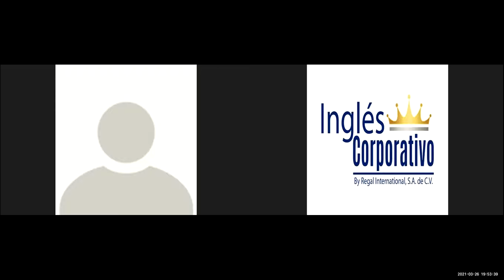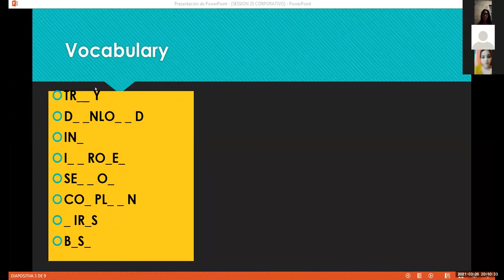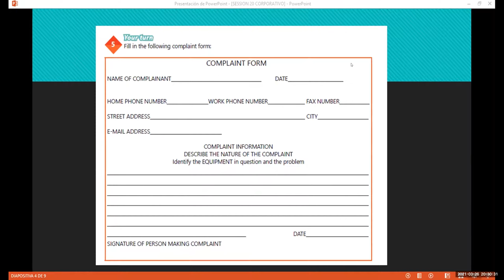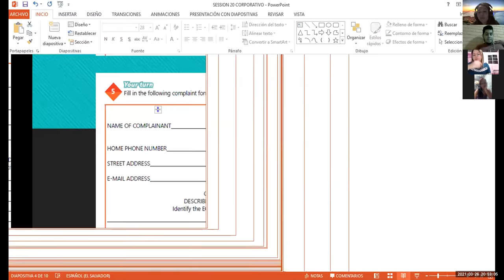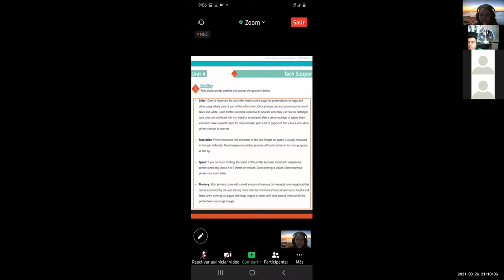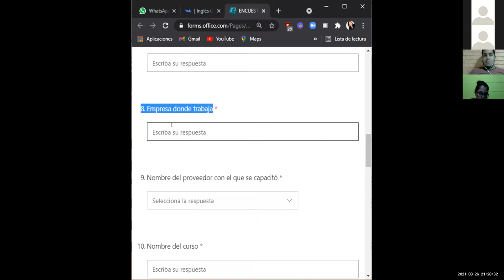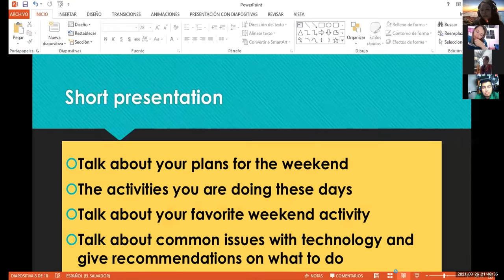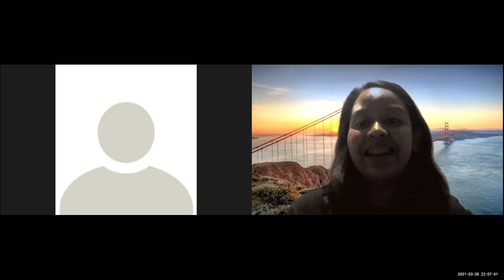Ingles Corporativo-Videoconferencia #20 Unit 4 review and practice.